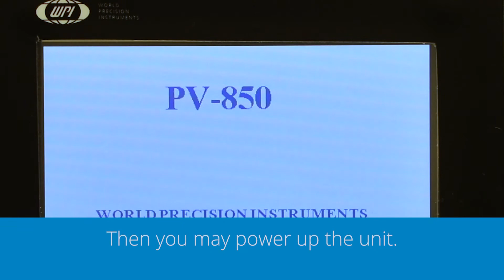PV850 Microinjector Setup Tip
Here are some tips on setting up your PV850 Microinjector from WPI.